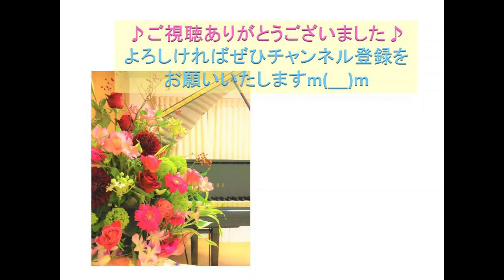【Piano Solo】「愛の讃歌」Hymne a l' amour by Edith Piaf ＆ Marguerite Monnot pf:Kuniko Hiraga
「愛の讃歌」
エディット・ピアフ　作詞
マルグリット・モノー　作曲

「Hymne a l' amour」
by  Edith Piaf ＆ Marguerite Monnot

市の行事で、交流センターでの音楽鑑賞講座の講師を依頼されたときのリハーサルで録画したものです。
お楽しみいただければ幸です。

2023年1月
pf:Kuniko Hiraga 　演奏: 平 賀 邦 子